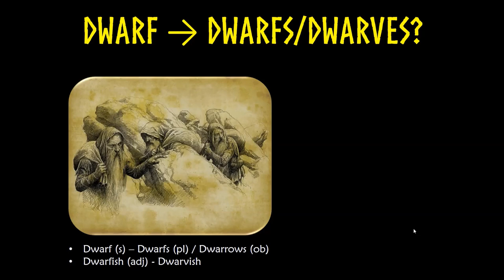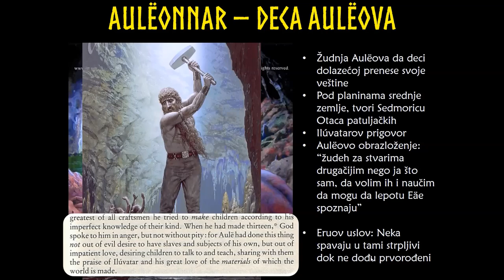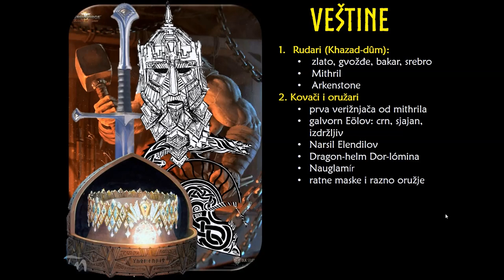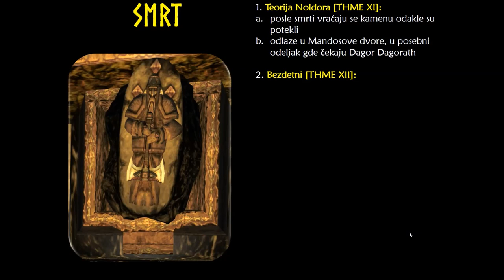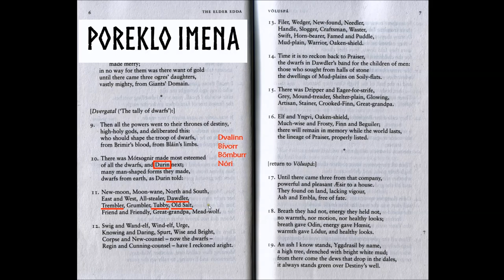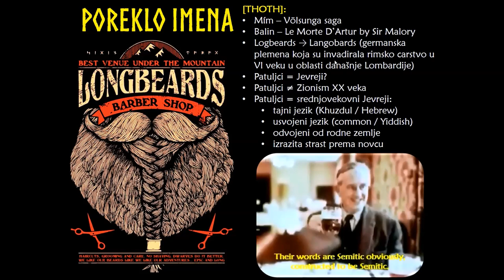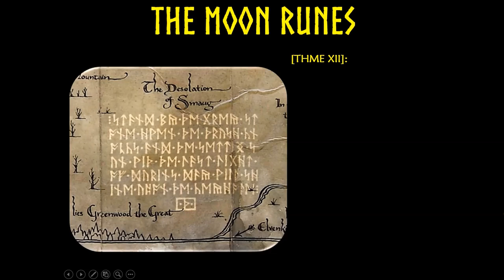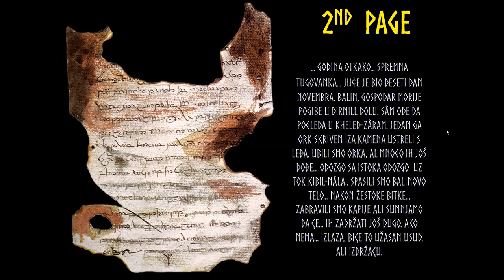Istorijat Tolkinove patuljačke rase, 1/3 deo: postanak, jezik, pismo, zanati (sadržaj u opisu)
Otvori za sadržaj:

Video otvara mini serijal o patuljačkoj rasi iz Tolkinovog legendarijuma. U ovom prvom delu pričam o nastanku patuljaka ispod Auleovog malja na početku Prvog doba, zatim o njihovim osobinama, veštinama, jeziku i pismu.

00:00 Intro
3:20 Patuljci - deca Auleova
9:09 Osobine patuljačke rase
14:30 Žene patuljaka i ženidba
17:02 O smrti i sahranjhivanju patuljaka
19:41 Poreklo patuljačkih imena
27:52 Patuljački khuzdul jezik
30:38 Patuljačko pismo/alfabet
32:04 Mesečeve rune - the moon runes
33:22 Mazarbulška knjiga - the Book of Mazarbul